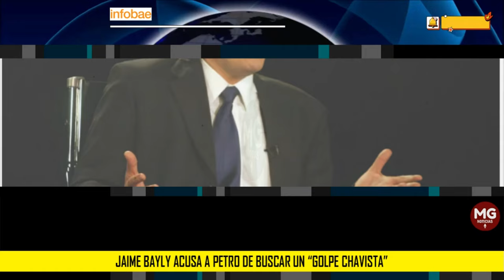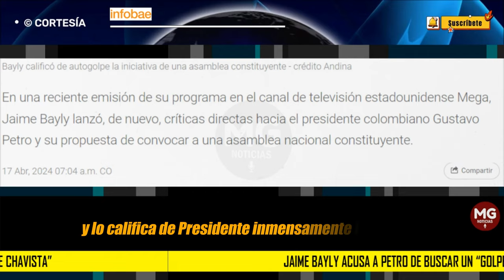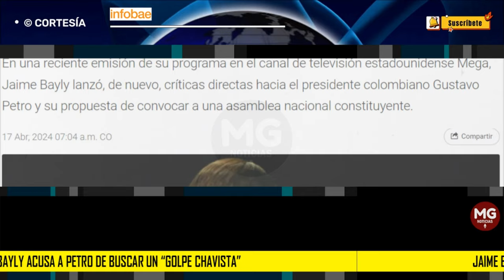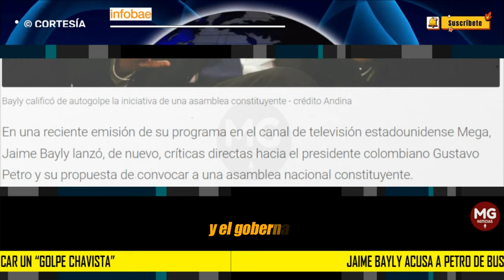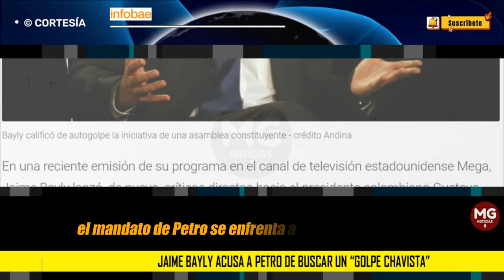PETRO HA RESULTADO UN FRACASO ⚠️ JAIME BAYLY ALERTA SOBRE UN "AUTOGOLPE" DEL PRESIDENTE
Jaime Bayly criticó constituyente de Petro: aseguró que busca un “autogolpe” para quedarse con todos los poderes
El periodista peruano describe la iniciativa de Petro como un “autogolpe”, que pone en jaque los pilares democráticos de Colombia por intentar reformar la Constitución
INFOBAE